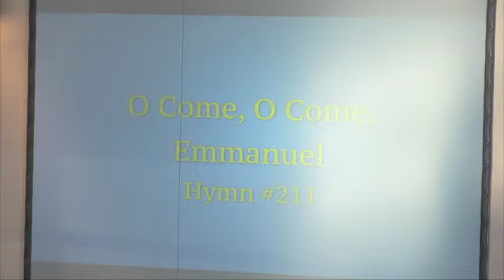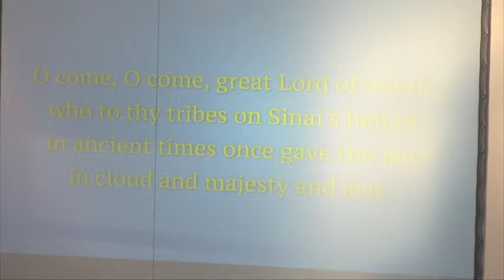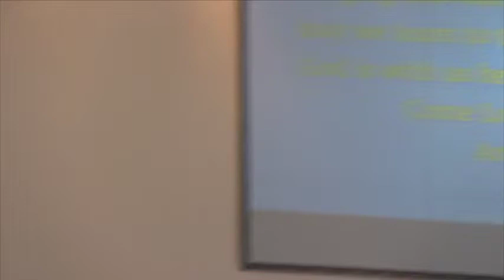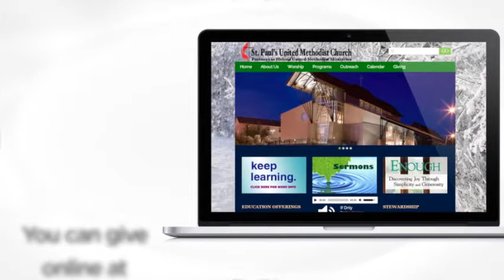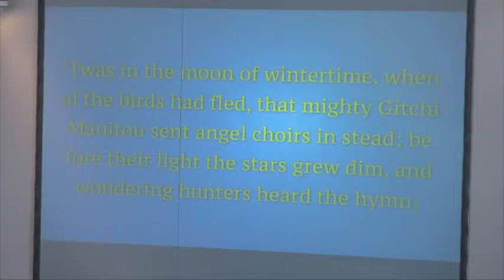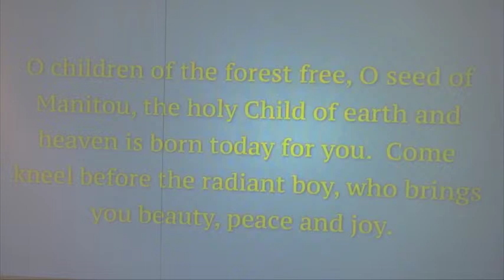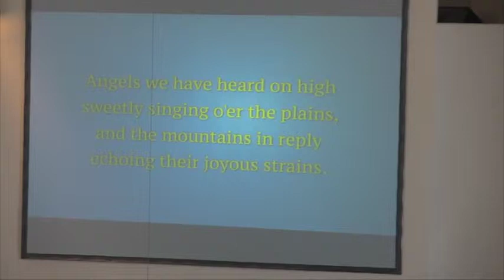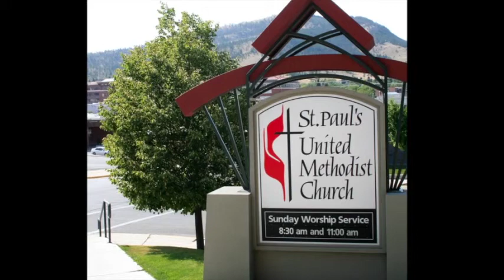St Paul's Weekly Broadcast Dec 20 2015 Choir Sunday